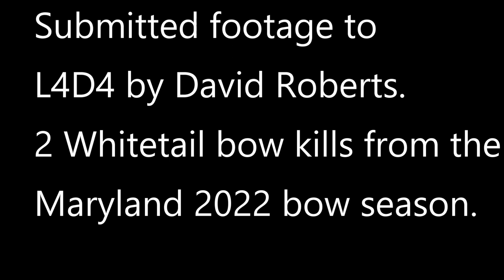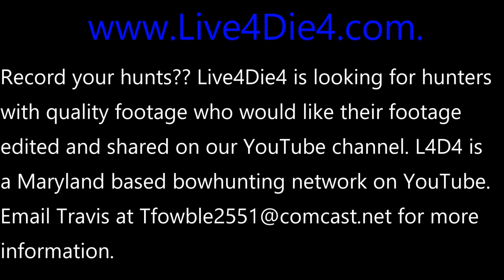Live4Die4 Bowhunting. Submitted footage by David Roberts. 2 Maryland bow kills.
Check out these 2 self videoed Whitetail buck kills submitted by David Roberts to Live4Die4 Bowhunting.  David admits that self videoing is not easy, but he still gets it done on these 2 nice 8 pts from Central Maryland.
Do you have footage??  Submit it to Live4Die4 Bowhunting today and your footage will be edited and posted on this YouTube page.